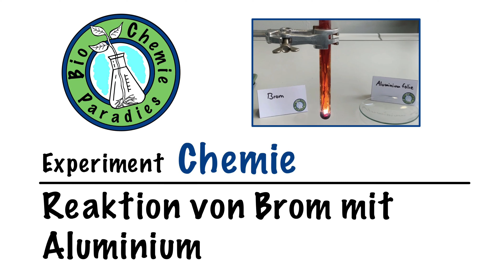Experiment Chemie – Reaktion von Brom mit Aluminium – Salzbildung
Ein Stück Aluminiumfolie wird in ein Reagenzglas gegeben, dass mit etwas flüssigem Brom gefüllt ist.